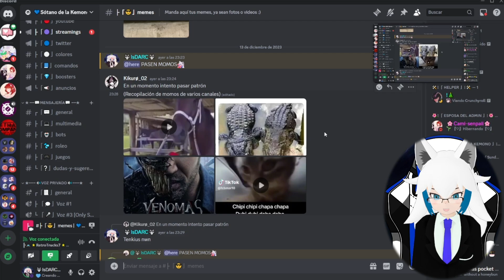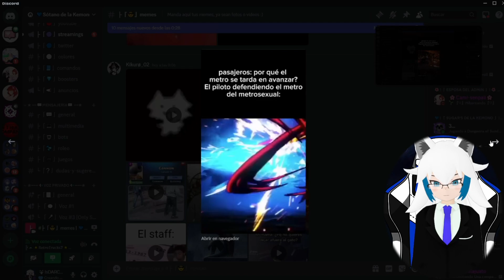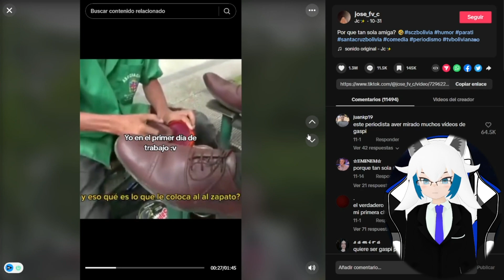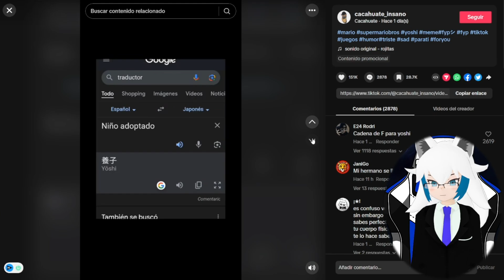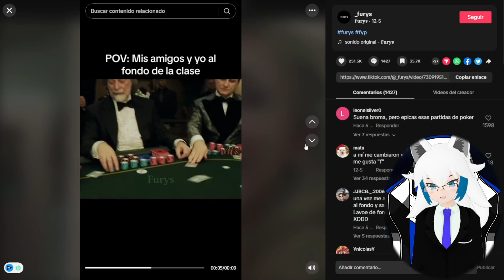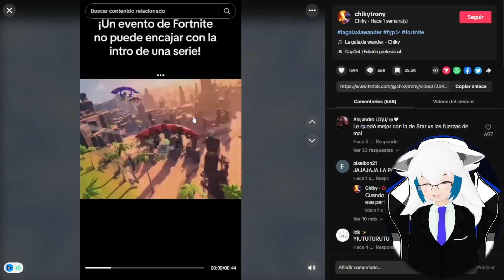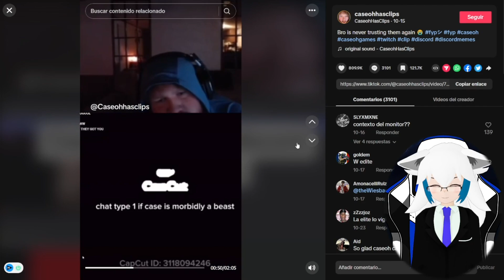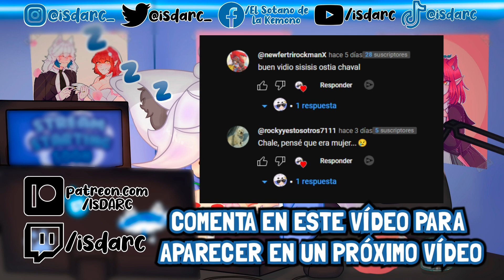VTuber Reacciona a Shitpost!!😂#15 - Reaccionando a Memes de Discord y TikToks c/ Compitas!!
💙En este vídeo el VTuber IsDARC reacciona a memes random de discord, reacciona a shitpost, memes y shitposting compilation, visita mis directos, los hago en la noche a las 10:00pm GMT-06 (CDMX) los Lunes, Martes, Miércoles, Jueves, Viernes y Domingos a las 10:00pm.
💙🤍💙MI PC :D🤍💙🤍
💙Procesador: Intel(R) Core(TM) i7-10700K CPU @ 3.80GHz 3.79 GHz🤍
💙Tarjeta Gráfica: Nvidia GeForce RTX 2060 6GB OC GIGABYTE WINDFORCE🤍
💙Memoria RAM: 32GB DDR4 3000MHz🤍
💙Almacenamiento: 2TB y Disco Duro Sólido de 600gb🤍